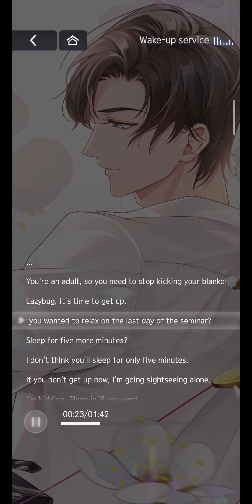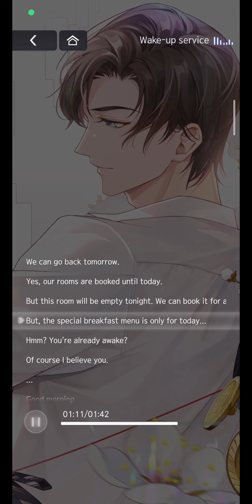Artem Wing - [Unwilling to Part] Private Message MR Card (Japanese Dub) | Tears of Themis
Today we will show you Artem Private Message from Tears of Themis.

Credit
Game : Tears of Themis (HoyoVerse)
Background : pawel_czerwinski